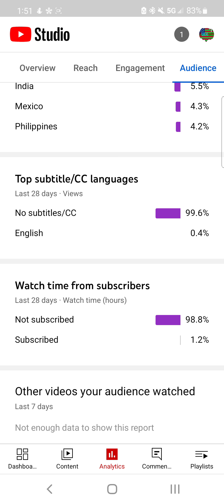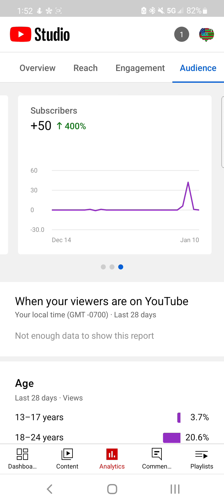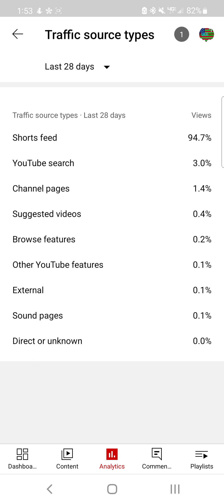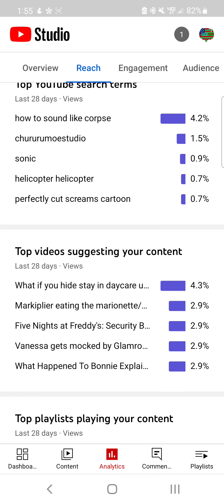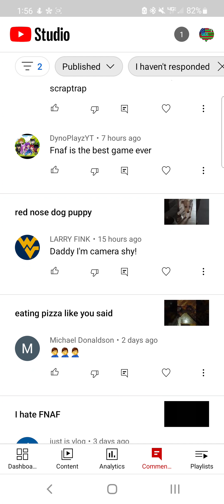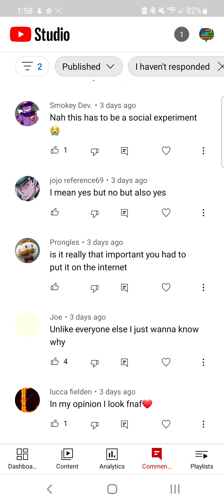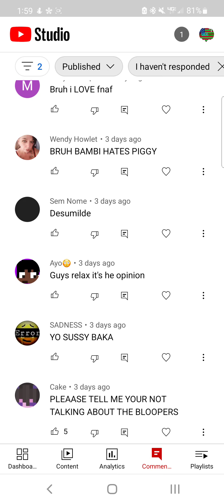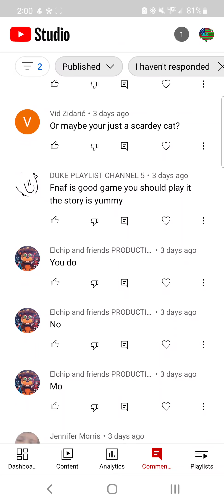Taking a look at my statistics